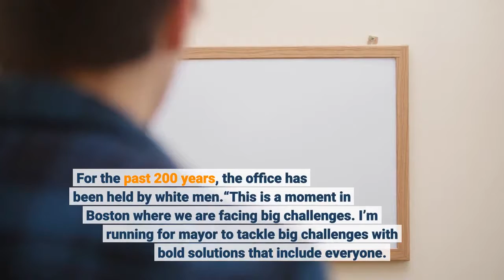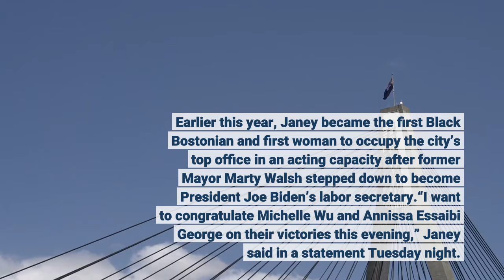Michelle Wu And Annissa Essaibi George Advance In Boston Mayor's Race To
BOSTON (CBS/AP) — Michelle Wu was the top vote-getter in a runoff election for the next mayor of Boston, with fellow city councilor Annissa Essaibi George finishing second to become her opponent in the November 2 election. Wu maintained a consistent large lead in Tuesday’s preliminary balloting as the vote counting went well into Wednesday morning. Check: Boston Preliminary Election ResultsAs of 10 a.m. Wednesday, the Associated Press called the race as unofficial results from the city’s website showed 100-percent of precincts reporting. Wu had 33.36 percent of the vote and city councilor Essaibi George was second with 22.48 percent. City councilor Andrea Campbell was third with 19.72 percent, just ahead of Acting Mayor Kim Janey who finished fourth with 19.47 percent. Janey and Campbell both conceded late Tuesday night.“The race is over,” Essaibi George told WBZ-TV Wednesday morning. “We’re confident in these results. We’re confident in our finish in this race and we’re excited to participate in this next half of this campaign.”Read: Keller @ Large: What To Expect From Wu, Essaibi George RaceAll four are candidates of color, as is John Barros, Boston’s former economic development chief and the only man in contention. Barros trailed well behind the four women with just 3 percent. History has already been made in a city that has never elected a woman, Black resident or Asian American as mayor. For the past 200 years, the office has been held by white men.“This is a moment in Boston where we are facing big challenges. I’m running for mayor to tackle big challenges with bold solutions that include everyone. So I know what’s possible,” Wu told reporters at the Forest Hills MBTA stop Wednesday morning. Essaibi George said Tuesday night she’d won enough support to challenge Wu in November.“Excited to be here today and certainly continue my work right now in my capacity as an at-large city councilor, but looking forward to this next six weeks, this work around the campaign. I’m looking forward to leading this city,” she told reporters while greeting voters at a diner in the South End Wednesday morning. Watch: Keller @ Large: What Went Wrong For Kim Janey? Earlier this year, Janey became the first Black Bostonian and first woman to occupy the city’s top office in an acting capacity after former Mayor Marty Walsh stepped down to become President Joe Biden’s labor secretary.“I want to congratulate Michelle Wu and Annissa Essaibi George on their victories this evening,” Janey said in a statement Tuesday night. “This was a spirited and historic race, and I wish them both luck in the final election.”There had been an effort among some leaders in the Black community to rally around a single candidate to ensure that at least one Black mayoral hopeful could claim one of the two top slots. All of the candidates are Democrats. Mayoral races in Boston do not include party primaries. The candidates hail from a range of backgrounds.